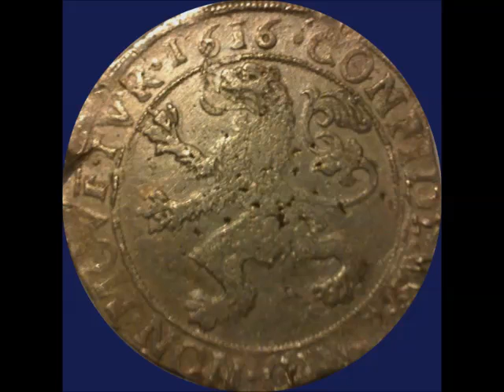Thomas Lupo (1571-1627) : Fantasia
Fantasia by Thomas Lupo played by the Leonhardt Consort